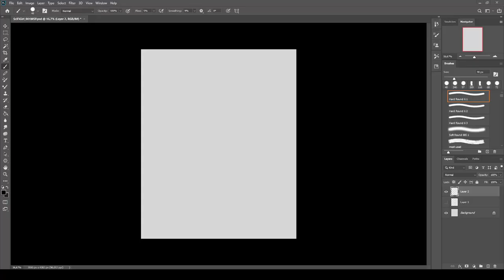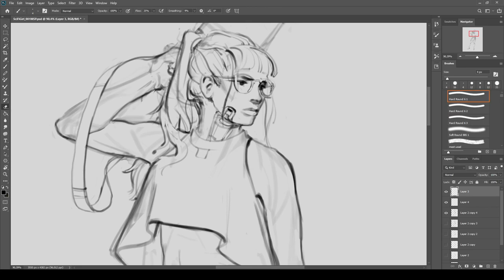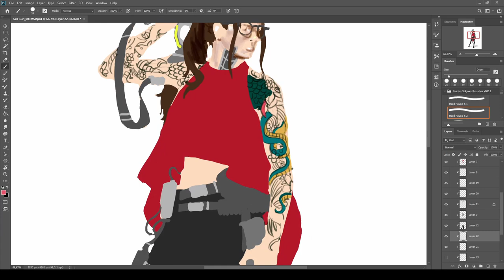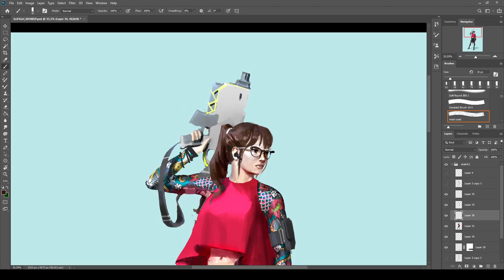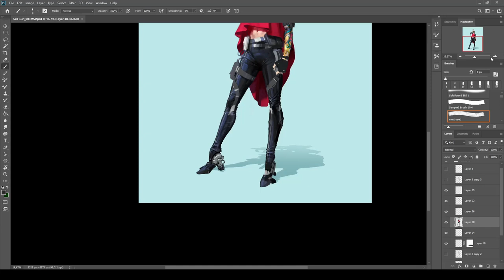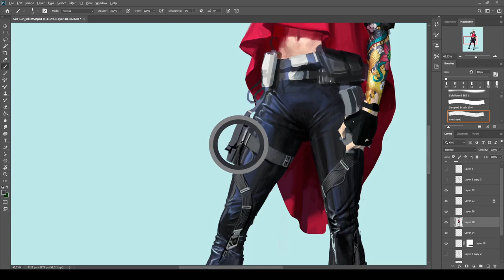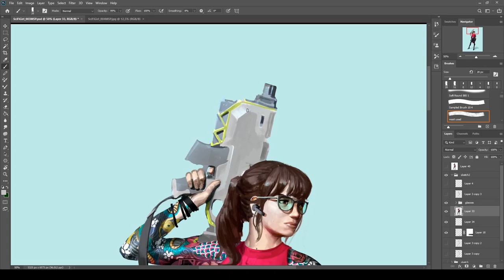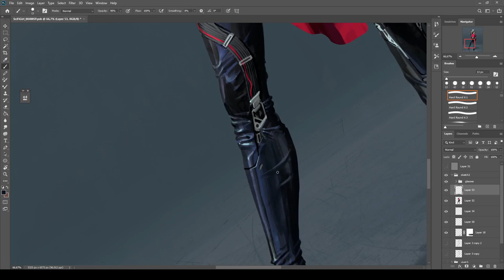Painting Process: Futuristic Urban Mercenary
This is the painting timelapse for my character design of a cybernetically enhanced mercenary.